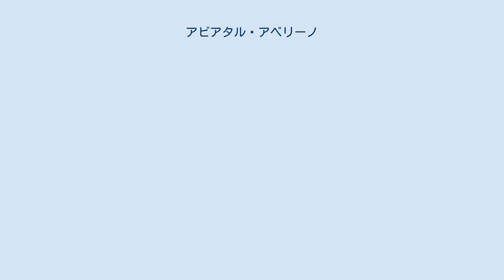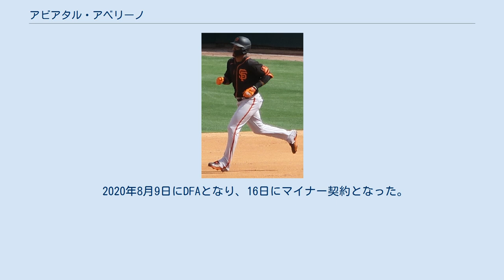アビアタル・アベリーノ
アビアタル・アベリーノ（Abiatal Avelino, 1995年2月14日 - ）は、ドミニカ共和国サン・ペドロ・デ・マコリス州サンペドロ・デ・マコリス出身のプロ野球選手（内野手）。
右投右打。
現在はシカゴ・カブス傘下所属。
 2011年12月26日にニューヨーク・ヤンキースとマイナー契約を結んだ。
 2012年に傘下のルーキー級ドミニカン・サマーリーグ・ヤンキース1でプロデビュー。
57試合に出場して打率.302、1本塁打、25打点、20盗塁を記録した。
 2013年はルーキー級ガルフ・コーストリーグ・ヤンキースとA-級スタテンアイランド・ヤンキースでプレー。
A-級スタテンアイランドでは17試合に出場して打率.243、6打点、2盗塁を記録した。
 2014年はルーキー級ガルフ・コーストリーグ・ヤンキースとA級チャールストン・リバードッグスでプレー。
A級チャールストンでは53試合に出場し、打率.232、2本塁打、12打点、11盗塁を記録した。
 2015年はA級チャールストンで20試合に出場後、5月にA+級タンパ・ヤンキースへ昇格。
A+級タンパでは103試合に出場して打率.252、4本塁打、23打点、38盗塁を記録した。
 2016年はA+級タンパで93試合に出場後、7月にAA級トレントン・サンダーへ昇格した。
AA級トレントンでは33試合に出場して打率.244、14打点、1盗塁を記録した。
 2017年はA+級タンパ、AA級トレントン、AAA級スクラントン・ウィルクスバリ・レイルライダースでプレー。
AAA級スクラントン・ウィルクスバリでは打率.213、6打点、3盗塁を記録した。
 2018年はAA級トレントンとAAA級スクラントン・ウィルクスバリでプレー。
AAA級では74試合に出場して打率.252、5本塁打、38打点、10盗塁を記録した。
 2018年8月31日にアンドリュー・マカッチェンとのトレードで、フアン・デポーラと共にサンフランシスコ・ジャイアンツへ移籍した。
9月4日にジャイアンツとメジャー契約を結んでアクティブ・ロースター入りした。
9月8日のミルウォーキー・ブルワーズ戦でメジャーデビュー。
「7番・遊撃手」として先発起用されたが、2打数無安打2三振に終わった。
この年メジャーでは6試合に出場して打率.273を記録した。
 2020年8月9日にDFAとなり、16日にマイナー契約となった。
9月7日に自由契約となった。
 2020年11月20日に、シカゴ・カブスとマイナー契約を結んだ。